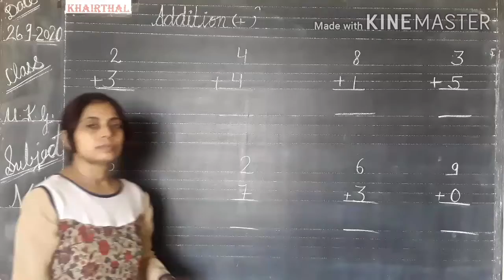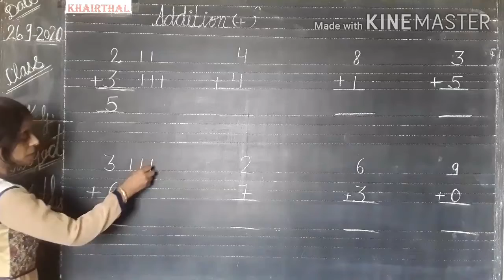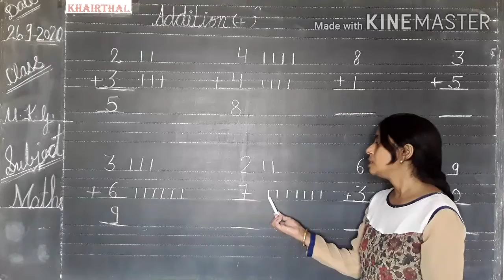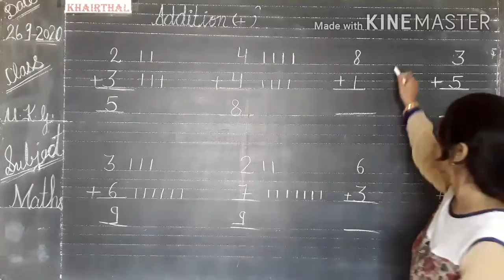DATE 26-9-2020 # CLASS - U.K.G.# SUB.- MATHS # TOPIC- ADDITION (+) # VID.- 193